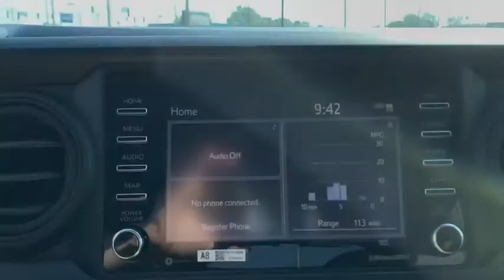2020 Toyota Tacoma 4WD South Bend, Mishawaka, Elkhart, Warsaw, Granger, IN 121416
Barcelona Red Metallic New 2020 Toyota Tacoma 4WD available in Elkhart, Indiana at Heart City Toyota. Servicing the South Bend, Mishawaka, Warsaw, Granger, IN area.
2020 Toyota Tacoma 4WD SR - Stock#: 121416 - VIN#: 3TYSX5ENXLT002172

Heart City Toyota is taking the needed steps to make your next vehicle purchase / service as safe as possible. Some of these steps include complete online buying, shopping by appointment combined with pickup and delivery for both sales & service. We are sanitizing vehicles prior to your appointment & on delivery, we are doing our part to make your next vehicle purchase / service as safe as possible.This New four wheel drive 2020 Toyota Tacoma 4WD features a *Barcelona Red Metallic Exterior with a Cement Interior*.*COMES WITH ToyotaCare* Which Includes No Cost Service Plan for 2 years or 25,000 Miles whichever comes first and 24 Roadside Assistance is included for 2 years with unlimited miles. See Store for details and exclusions. Valid only in the continental U.S. and Alaska. Prius, Prius Plug-in Hybrid, and Prius Prime comes with an extra year of roadside assistance, for a total of 3 years from date of purchase.*STOCK# 121416 * Heart City Toyota has this 2020 Toyota Tacoma 4WD*DEALER CONTACT INFO:* Call Heart City Toyota today at * TO SCHEDULE YOUR TEST DRIVE* of this 2020 Toyota Tacoma 4WD ! Heart City Toyota proudly serves Elkhart, IN and the surrounding communities of South Bend, Mishawaka & Goshen. You can also visit us at, 711 North Nappanee Street Elkhart IN, 46514 to check it out in person!*MECHANICAL FEATURES:* Scores 22.0 Highway MPG and 19.0 City MPG! This Toyota Tacoma 4WD comes Factory equipped with an impressive 2.7l engine, an auto transmission.Looking for Toyota Motor Credit financing? Our Heart City Toyota finance specialist will work with you to find the loan or lease that works for you for on this new Toyota Tacoma 4WD for sale. Heart City Toyota has new cars for sale and used cars for sale in Elkhart.Sales Tax, Title, License Fee, Registration Fee, $199 Dealer Documentary Fee, Finance Charges, Emission Testing Fees and Compliance Fees are additional to the advertised price.Scores 22 Highway MPG and 19 City MPG! This Toyota Tacoma 4WD boasts a Regular Unleaded I-4 2.7 L/164 engine powering this Automatic transmission. Wi-Fi Connect with up to 2GB within 3-month trial Mobile Hotspot Internet Access, Wheels: 16 x 7J Style Steel Disc, Variable Intermittent Wipers.*This Toyota Tacoma 4WD Comes Equipped with These Options *Urethane Gear Shifter Material, Transmission: 6-Speed Automatic -inc: electronically controlled w/intelligence, Toyota Safety Sense P (TSS-P), Tires: P245/75R16 AS, Tailgate Rear Cargo Access, Steel Spare Wheel, Sliding Rear Window, Single Stainless Steel Exhaust, Side Impact Beams, Seats w/Cloth Back Material.* Visit Us Today *For a must-own Toyota Tacoma 4WD come see us at Heart City Toyota Scion, 711 N Nappanee St, Elkhart, IN 46514. Just minutes away!